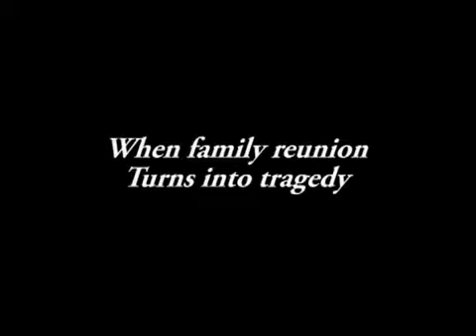Asian boy humiliated in front of all family